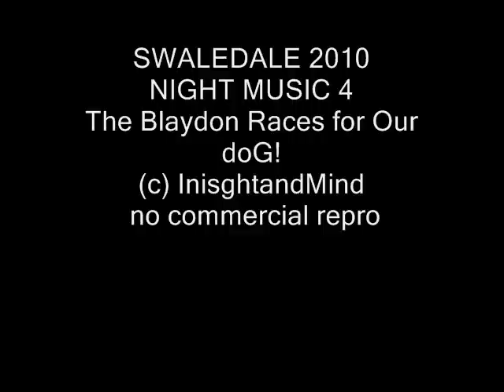Swalenightclip4Blaydon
SWALEDALE 2010
NIGHT MUSIC 4
Blaydon Races for Our doG!
 no commercial repro
Comment: Please identify Who? Tune?  Where? Instrument?

For more places to play, listen or learn
George Inn Southwark
Swaledale Squeeze
FOLKUS 2010 WADDOW CLITHEROE LANCS UK